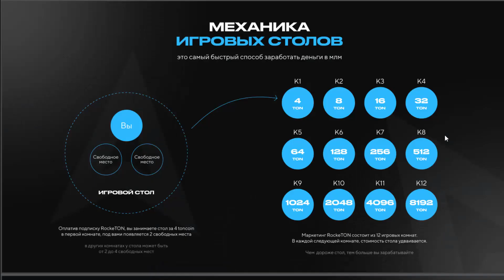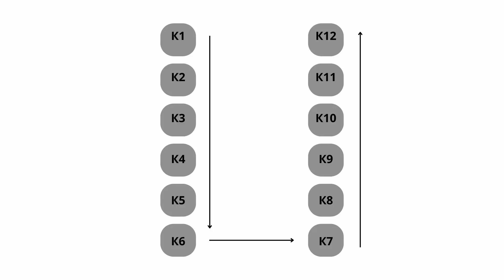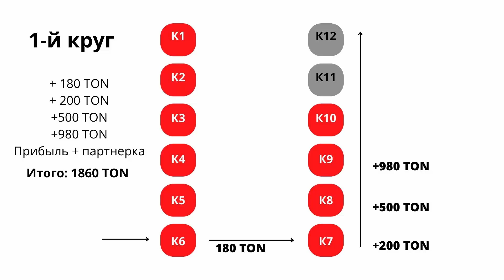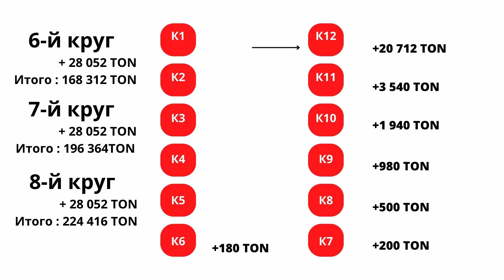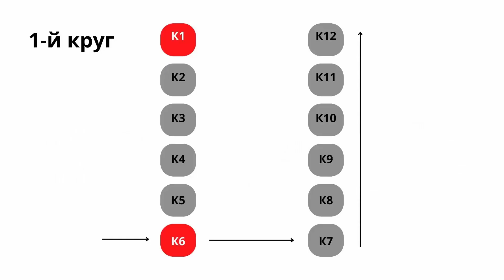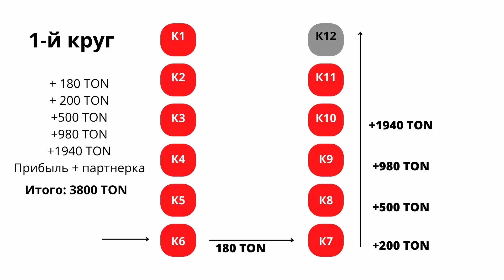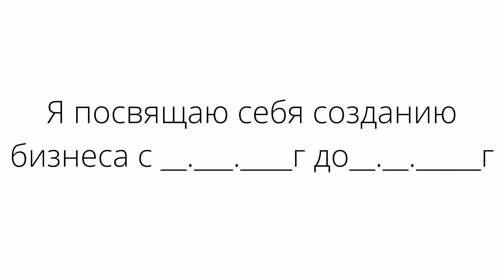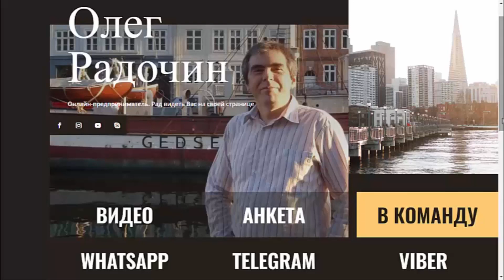Готов ли я делать Бизнес? 🔴Важный тренинг. [стратегическое видео]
В этом видеотренинге мы с вами, каждый лично для себя ответим на один, но очень важный вопрос: Готов ли я делать бизнес? И я не хочу, чтобы вы это проигнорировали или пропустили мимо ушей, потому что после этого вы сможете ответить на мега важный вопрос: зачем мне это?

Данный тренинг будет очень полезен лично вам если вы действительно хотите начать получать результаты.

Я сам про себя знаю, что пока я не решу делать бизнес, пока мною не принято осознанного решения делать его, я потом могу ответить себе на вопрос: зачем мне это? И всё остальное уже начинает двигаться.

И чтобы у нас с вами было некое видение нашего бизнеса, нам нужно немного заглянуть в будущее и соответственно потом нам будет легче ответить на мега важный вопрос, зачем мне это?  Пока нет видения перспектив и нет принято осознанное решение, всё как бы находится у тебя голове, всё как бы летает в облаках .

Я хочу вам напомнить, что у нас с вами сетевая модель бизнеса – а сетевая модель бизнеса— это просто математически просчитанная бизнес модель, за совершение каких-то определенных шагов и действий, ты зарабатываешь какое-то количество определённых денег.

В любом сетевом бизнесе есть свой маркетинг план или программа и приходя в бизнес мы с вами как бы соглашаемся с условиями, которые нам предлагают.

Сейчас я не буду детально рассказывать вам наш маркетинг, для этого у нас есть и специальные видео, и отдельное обучение в боте Ментор, если ещё не изучили видеоуроки в боте Ментор, обязательно выделите час своего времени, чтобы пройти это обучение. Это важно! Ссылку на бот Ментор вы сможете найти в своём кабинете PRO – раздел боты

Сейчас я просто хочу поделиться с вами своим видением нашего маркетинга.

У нас с вами есть 12 площадок, 12 комнат или ещё можно сказать 12 этажей, которые нам нужно пройти, согласно маркетингу. Вот эти этажи, наши площадки: к1, к2, к3, к4, к5, к6, к7, к8, к9, к10, к11, к12. И нам нужно пройти от точки А до точки Б. До 12-го этажа.

Если мы начали бизнес по стратегии К1-6, как сейчас показано на слайде то ваша точка А это К6. Соответственно если по стратегии К1-7, то точка А это К7.

 С шестой или седьмой, в зависимости с какой точки вы начали свой бизнес и нам нужно дойти до К12. Те из вас кто начали бизнес с К7, вам немного легче и намного быстрее это сделать. Чем ближе к К12, тем меньше шагов нам нужно проделать, меньше действий нужно сделать, чтобы дойти до К12.

По мере закрытия каждой площадки вы получаете прибыль, партнерские вознаграждения и дополнительные клоны, которые тоже приносят вам доход и новые клоны.

Так начав движение с К6 и закрыв 6 площадку или комнату  ваш клон переходит на 7-ю площадку, и вы получаете 180 тон Это суммарного доход от всех ваших клонов вместе с партнерскими вознаграждениями

Далее закрывая К7 и подымаясь на следующий этаж в комнату К8 +200 тон. И суммарная прибыль со всех клонов + партнёрские вознаграждения составляют 380 тон. Это примерный расчет, который я постарался сделать по маркетингу.

Далее закрывая К8 и подымаясь на следующий этаж к К9 +500 тон. И суммарная прибыль со всех клонов + партнёрка, составляет 880 тон.

Далее закрывая К9 и подымаясь на следующий этаж к К10 +980 тон. Суммарная прибыль со всех клонов + партнёрка , составляет уже 1860 тон.

Далее закрывая К10 и подымаясь на следующий этаж к К11 +1940 тон. Суммарная прибыль со всех клонов + партнёрка, составляет 3800 тон.

Далее закрывая К11 и подымаясь на следующий этаж к К12 +3540 тон. Суммарная прибыль со всех клонов + партнёрка 7340 тон.

Далее закрывая К12 + 20712 тон. Суммарная прибыль со всех клонов + партнёрка, составляет уже 28052 тон. Этот приблизительный просчет, на практике цифры могут быть меньше или больше, я сделал примерный просчет, чтобы показать вам перспективу в доходах

  Когда вы один раз это сделаете, дойдете до К12, вы скажете, так это было просто. И это совсем несложно.

И вам не нужно будет второй круг начинать идти опять с начала, с шестой или седьмой площадки на двенадцатую. Потому что у вас уже будут клоны на девятой площадке К9. И каждый раз проходя до К12 вы сокращаете время прохождения второго, третьего, четвертого и т.д круга .
Второй круг вы будете уже начинать с К9, там уже будут ваши клоны, третий круг – будете начинать уже с К10, четвёртый с К11, пятый с К12. Понимаете?